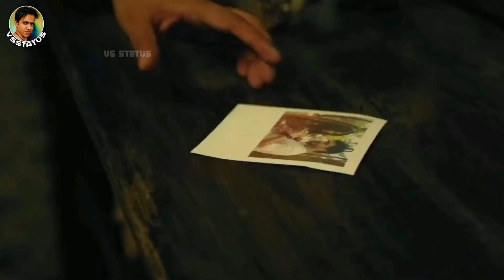SAD LOVE EMOTIONAL WHATSAPP STATUS 😢 PAINFUL HEART TOUCHING STATUS 💔 BREAKUP SAD SONG STATUS 💔 VS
This Channel Featuring Only Whatsapp Videos Status
Whatsapp Status Video On YouTube...

I Will Reply To You Within 24 Hours...

🆚 Painful Heart touching Status 😢 Sad Love Emotional Whatsapp Status 😢 Breakup Sad Song Status 💔 VS status...

🆚 Only for GF - BF🌹🌹Romantic Cute Couple Love Whatsapp Status 🌺🌺 Girlfriend Boyfriend Romantic Status 💞 VS status...

:::::::::::::::::::::::::::::🌺VS STATUS🌺::::::::::::::::::::::::::::
:::::::::::::::::::::::::::::::VND SATTAWAN:::::::::::::::::::::::::::::